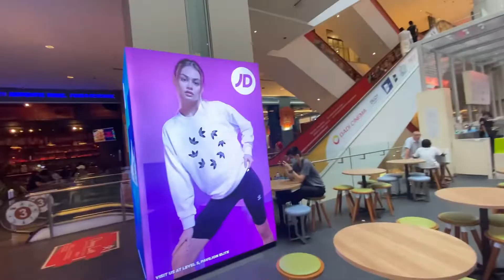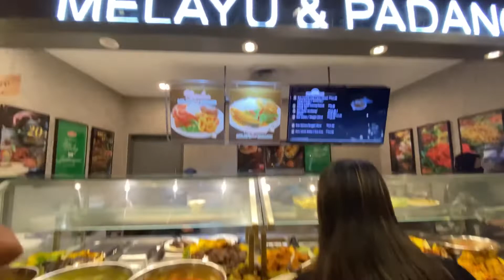Gi jalan di Pavilion, KL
Republik makanan di Pavilion, Kuala Lumpur